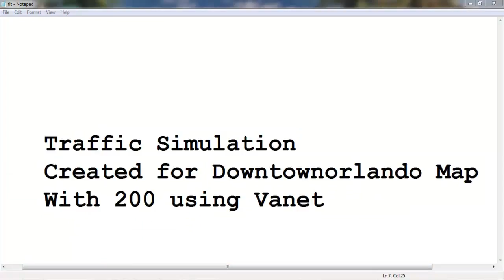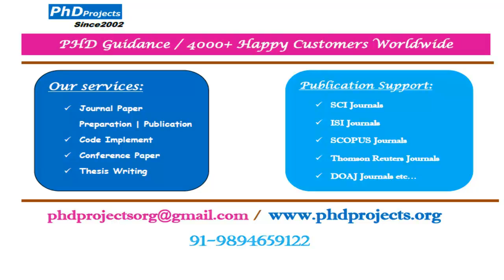Network traffic simulation